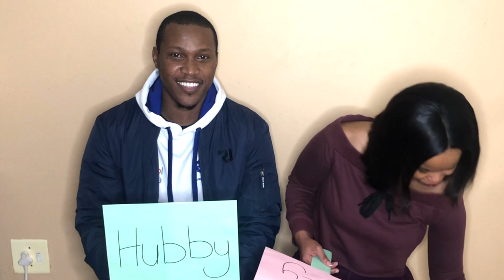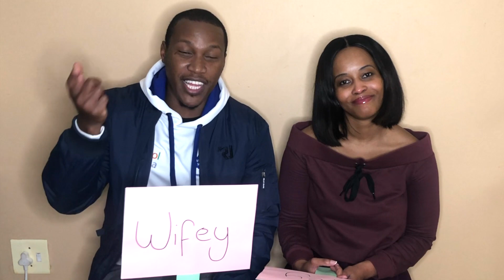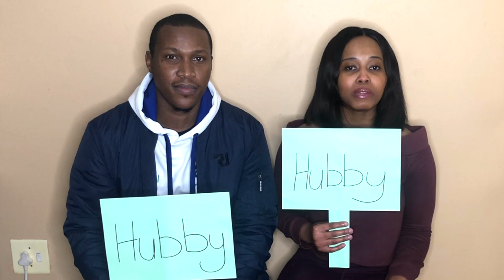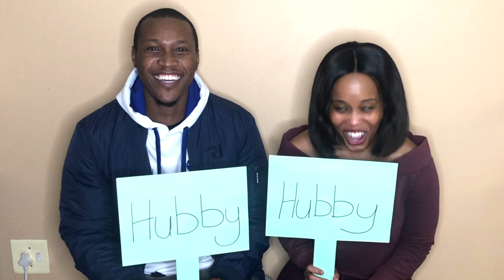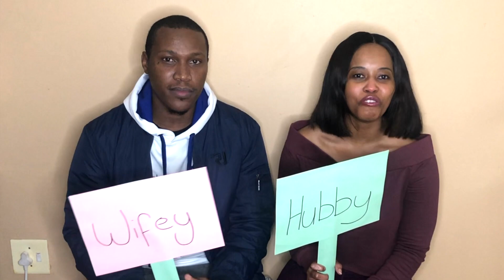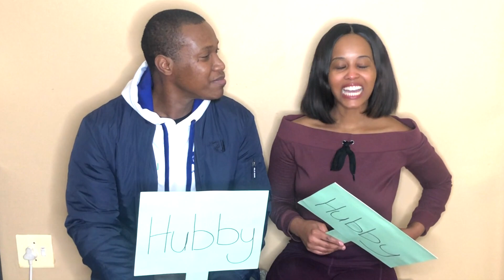COUPLE QUIZ QUESTIONS WITH NICKAITH | Who is more? | Get to know us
Hey Clan, Nickaith here,
Who thought Couple Quiz questions would be so fun to make😀.
This type of Quiz involved some boards and determining who is more (e.g. funnier 😂). This is a fun quiz to get to know your loved one (We definitely know each other better of course😎)   and for you guys to get to know us.

The amount of enjoyment we had recording this video was great. We hope you'll enjoy watching this video as much as we enjoyed filming it.